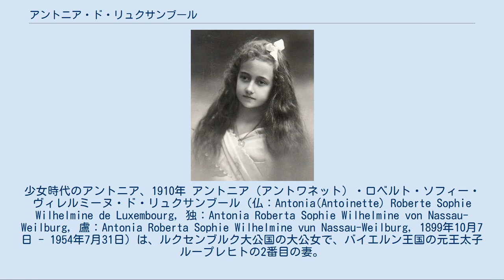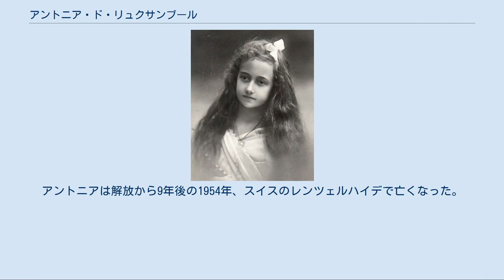アントニア・ド・リュクサンブール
ルクセンブルク＝ナッサウ家
少女時代のアントニア、1910年 アントニア（アントワネット）・ロベルト・ソフィー・ヴィレルミーヌ・ド・リュクサンブール（仏：Antonia(Antoinette) Roberte Sophie Wilhelmine de Luxembourg, 独：Antonia Roberta Sophie Wilhelmine von Nassau-Weilburg, 盧：Antonia Roberta Sophie Wilhelmine vun Nassau-Weilburg, 1899年10月7日 - 1954年7月31日）は、ルクセンブルク大公国の大公女で、バイエルン王国の元王太子ループレヒトの2番目の妻。
 ルクセンブルク大公ギヨーム4世とその妻でポルトガルの廃王ミゲル1世の娘であるマリア・アンナの間の四女として、オーバーバイエルンのレングリースにあるホーエンブルク城で生まれた。
2人の姉、マリー＝アデライードとシャルロットはルクセンブルクの女大公である。
アントニアは家族から「トニ（Toni）」の愛称で呼ばれた。
 アントニアは1918年8月26日、バイエルン王太子ループレヒトと婚約した。
当時、ループレヒトはドイツ帝国元帥であり、ドイツ軍第6軍の司令官としてロレーヌの戦いでドイツに勝利をもたらしていた。
さらにこの時は第一次世界大戦中でドイツがルクセンブルクを占領下に置いており、ルクセンブルク大公家とドイツの王族との親密な関係を示すような2人の縁組は、非難の的になった。
この縁組は、すでにかなり評判の悪かったアントニアの長姉マリー＝アデライード女大公の立場をさらに苦境に追いやり、マリー＝アデライードは1919年1月10日には大公位を退くことを余儀なくされた。
 アントニアの姉が退位させられ、バイエルン王国が共和制に移行してループレヒトが王太子の地位を失うなど、状況は大きく変わったにもかかわらず、アントニアとループレヒトは1921年4月7日にホーエンブルク城で結婚した。
ループレヒトは最初の妻でアントニアの従姉でもあるマリー・ガブリエーレ・イン・バイエルンに先立たれており、この結婚は再婚だった。
 アントニアとループレヒトはナチス・ドイツ体制に反対しており、1939年に夫妻はイタリアに亡命、さらにアントニアと子供たちはハンガリーに逃れた。
1944年にナチス・ドイツがハンガリーを占領すると、イタリアに残ったループレヒトは逮捕を免れた一方で、アントニアと子供たちは拘束され、ザクセンハウゼン強制収容所に収監された。
1945年4月上旬には、母子はさらにダッハウ強制収容所に移送された。
ダッハウへの移送後すぐに解放されたものの、強制収容所での生活はアントニアの健康を激しく蝕んでいた。
アントニアは解放から9年後の1954年、スイスのレンツェルハイデで亡くなった。
 夫ループレヒト王太子との間に1男5女をもうけた。